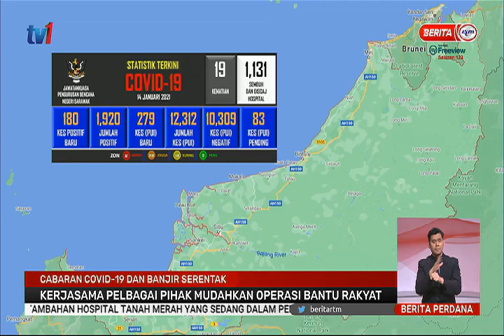18 JAN 2021 - BERITA PERDANA –COVID-19 & BANJIR – KERJASAMA PELBAGAI PIHAK MUDAHKAN OPERASI BANTUAN